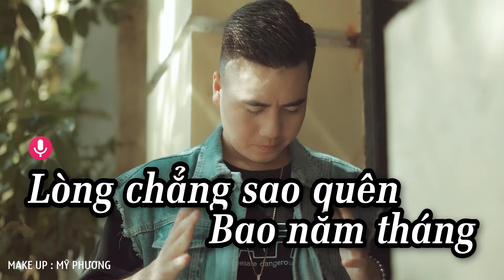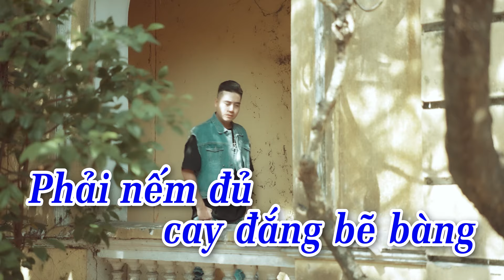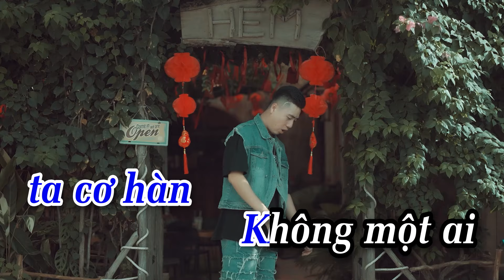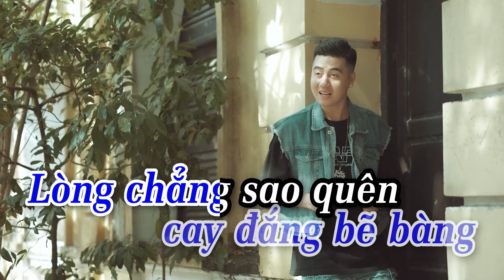LÒNG CHẲNG SAO QUÊN - KARAOKE l Beat Gốc Danh Tuấn Trung - Lòng Chẳng Sao Quên Bao Năm Tháng Ta ..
- MV LÒNG CHẲNG SAO QUÊN KARAOKE
- Nguyên Tác : 산다는 건 ( CHEER UP )
- Lời Việt & Thể Hiện  : Danh Tuấn Trung
- Beat : Lương Hoài Vũ

  • số điện thoại/zalo
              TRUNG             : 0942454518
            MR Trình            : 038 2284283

Lòng chẳng sao quên
Bao năm tháng ta cơ hàn
Không một ai quan tâm
Giúp ta hay hỏi han
Độc bước Gian nan
Đường dài đôi chânKhông Nản
Muốn vinh quang
Phải nếm đủ cay đắng bẽ bàng

Vào Đời
Một mình
Không ai nâng đở

Phải tự bơi
Trong con sóng
Kiếm Nơi bờ Bến
Nhiều người được thời
Sao ta bấp bênh
Lạc Lênh Đênh
Giữa bảo tố
Gian nan cuộc đời

Lúc Vinh Quang
Huy hoàng thì đệ huynh
Tung hô ta
Những câu nghĩa tình

Lúc Sa Cơ
Nhân Gian Cười Rồi Lơ
Xô Ta , Vùi Ta Dập Ta
Tã Tơi !

🌙Kênh YouTube chính thức của Danh Tuấn Trung

© Bản quyền thuộc về Danh Tuấn Trung Official & CT Media
© Copyright by Danh Tuấn Trung & CT Media - Do not Reup!